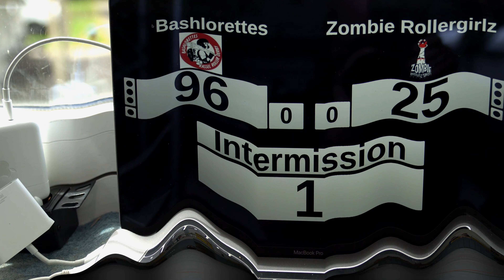Roller Derby Bashlorettes live in Kassel 2019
Am 6. Juli 2019 fand ein Roller Derby bei Kassel  auf dem Sensenstein  statt.